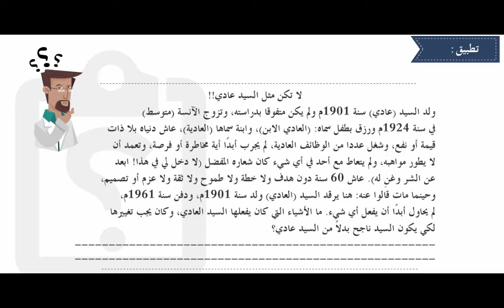slk T05U02S02 تطبيق